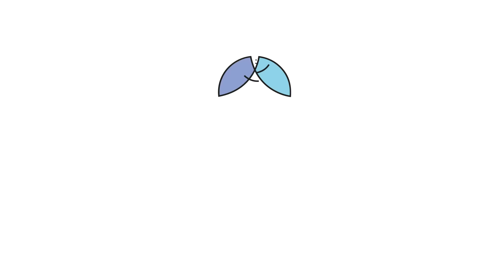Autismo - Retrospectiva 2016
Neste último vídeo do ano, você vai rever toda a história do canal Mundo Asperger. Vai se emocionar com momentos marcantes,  perceber como fomos nos profissionalizando, assim como relembrar de entrevistados que deixaram sua marca ao longo de 2016. Divirta-se!

Link para adquirir o livro 'Outro Olhar - Reflexões de um Autista' de Victor Mendonça:
Link para adquirir o livro 'Minha vida de trás pra frente - A jornalista que se descobriu autista' de Selma Sueli Silva:
Link para adquirir o livro 'Dez Anos Depois' de Selma Sueli Silva e Victor Mendonça: